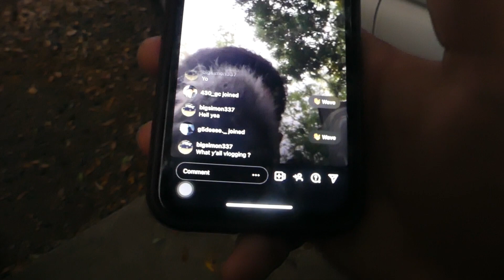Scrapin Roll Call | Scrapin Crunch For 2tone| Will Bracystayup Make It To Scrapin??💔😔😩